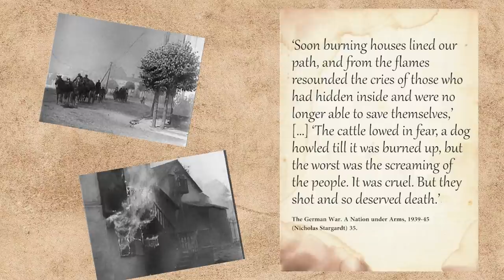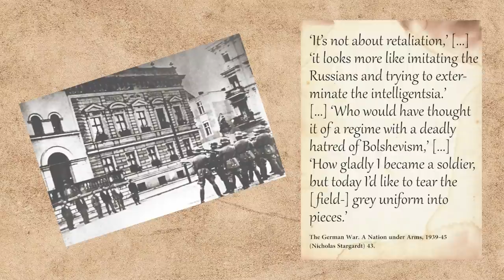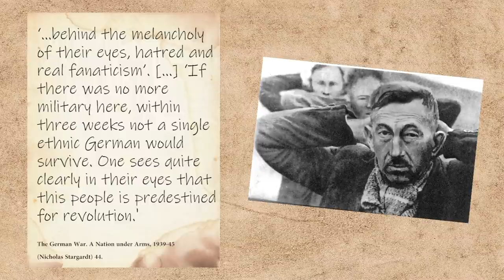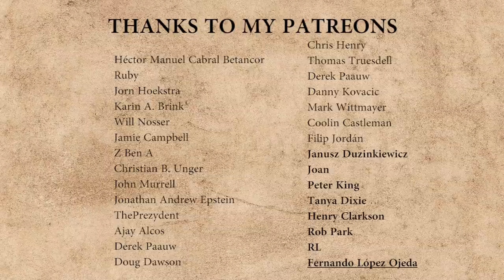How Germans Viewed Their Invasion and Occupation of Poland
After the German conquest of Poland was completed the occupation began. What were the views of ordinary Germans of their invasion of Poland and subsequent occupation? There was Bloody Sunday and the German executions and expulsions of Poles to the General Government. In this video more about the German perspective on World War II.
History Hustle presents: How Germans Viewed Their Invasion and Occupation of Poland.

SOURCES
– The German War. A Nation under Arms, 1939-45 (Nicholas Stargardt).
– First to Fight: The Polish War 1939 (Roger Moorhouse).

SOUNDS
Freesound.org.